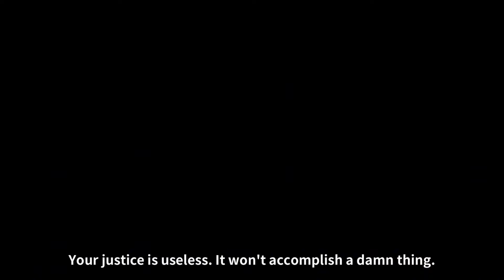EXTREME ROB LUCCI GA ADA COUNTER !! AWAKENED FORM ROB LUCCI Lvl.100 Gameplay 『ONE PIECE BOUNTY RUSH』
Oke Semuanya, hari ini adalah video tentangEXTREME ROB LUCCI GA ADA COUNTER !! AWAKENED FORM ROB LUCCI Lvl.100 Gameplay 『ONE PIECE BOUNTY RUSH』.  segala nya di bongkar disini  bagaimana menurut kalian? silahkan di tonton.